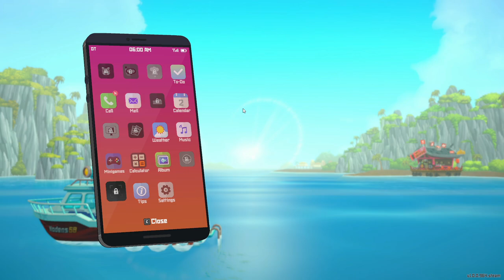I Open Bencho Sushi Shop 🔥🔥 : Deep Underwater Sea Survival : DAVE THE DIVER : Part 1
● Ark